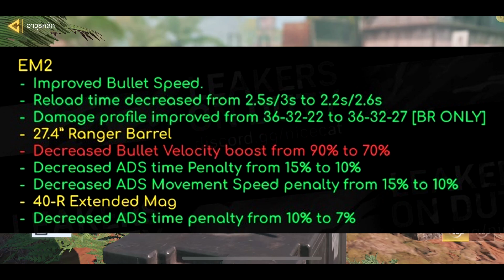Call of Duty Mobile : สปอยรีวิว Patch Note ปืน META โดนเนิฟกันเพียบ CBR4 , Krig6 !! (Season 2)